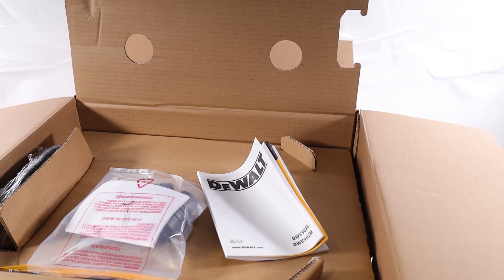DeWALT DWV902M-QS Construction Wet and Dry Vacuum Cleaner - Product overview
*Here is a video presentation of the DeWALT DWV902M-QS Construction Wet and Dry Vacuum Cleaner, made directly by us at AgriEuro to show you all the main features.*

0:00-0:05 Intro
0:05-0:32 Product unboxing
0:32-0:37 Spare parts order
0:37-1:40 The assembled machine
1:40-1:48 Outro

The DEWALT DWV902M-QS construction vacuum cleaner is equipped with a 38 L max. capacity and an air flow that can reach 3660 L/min. A power supply socket with automatic ON/OFF switch is included.
Variable vacuum control, to reduce suction power when necessary.
The front bar ensures greater sturdiness to the machine.
Easy transport and storage, thanks to the handy telescopic rear handle and oversized rear wheels. Sound alarm in the event of a drop in suction power.
Synchronised start-up with the machine and 15-second delayed shutdown to fully vacuum dust.

Provided with the following attachments:
4.6 m flexible hose, 32 mm diameter
"Air Lock” universal adapter
35 mm "Air Lock” quick coupling.
68 L/s max. air flow rate
Dust collector bag
Cable holder